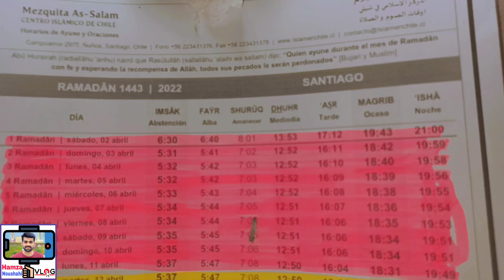My Sehri and Aftaar Routine of Ramadan 2022 | Ramadan Mubarak Vlogs